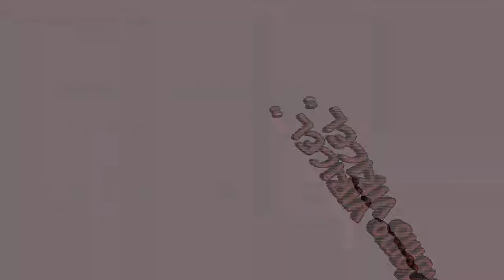Benedek OLAH - Paul GAUZY (momo rétro)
Pro A 2018 : Jura Morez tt / Istres tt  tennis de table à Morez  french league